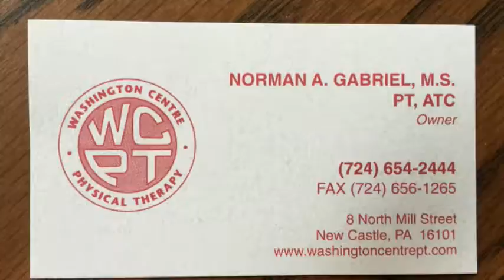NCTV45′s NewsWatch NewsBrief Segment 9 Friday August 19, 2016